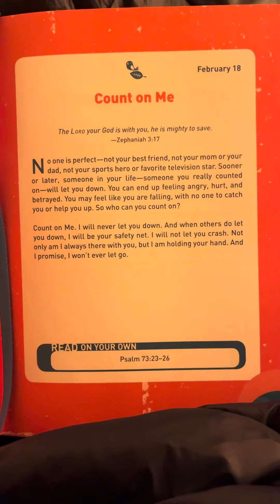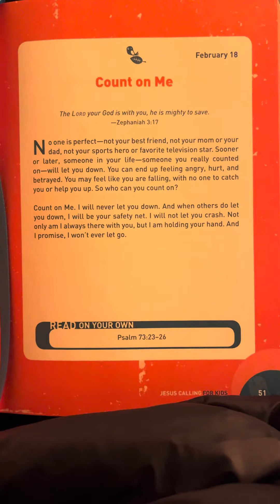February 18 - Jesus Calling For Kids